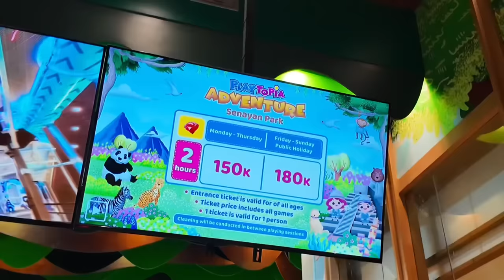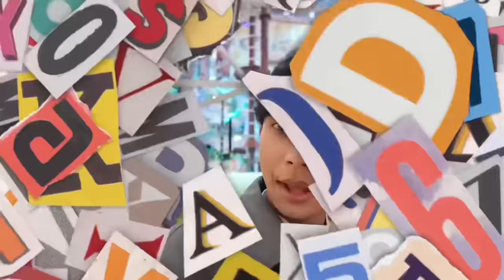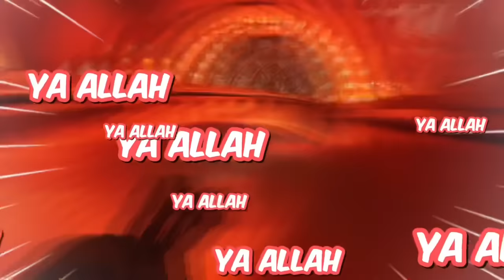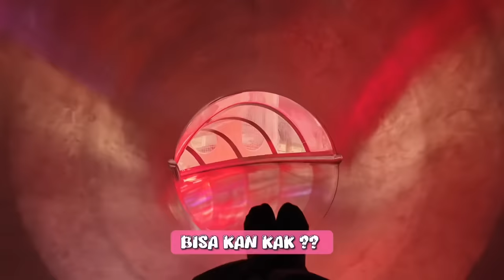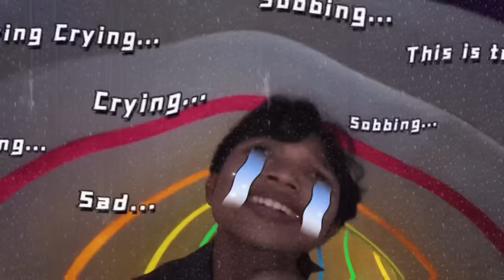COBAIN PLAYTOPIA PALING GEDE⁉️SE INDONESIA🇮🇩🫨 || MAS NIZAR TERJUNGKAL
Kalo boleh jujur seneng bangetttt, kalo kemarin harus ajak anak kecil, nah disini enggak. Inner child gw berasa terpenuhi disiniiii huhuhu. Capek sih gais karna naik naiknya kali yaa. Tapi kebayar kok pas kita seluncuran dari perosotannya. Kadang hal hal kaya gini juga salah satu yang dibutuhin irang dewasa gasi Hahahah but ngilangin rasa penat di tengah hiruk pikuknya kehidupan Anjayyy. Kalian juga harus coba sih ajak keluarga atau temen gituu, Seruuu bangett.

Btw gimana vidionya?? Seru ga??  gw selalu berusaha buat uploud vidio yang seru dan bikin kalian serasa main bareng kita🤗 Jadiii kalian ga kesepian🙂ada gw juga yang setia menemani kalian setiap minggunya!!! Doain Mas Nizar sama Mas Fahrynya sehat sehat terus yaaa.

Makasii yaa selalu jadi support system💖😭 Khamsamiddah✨